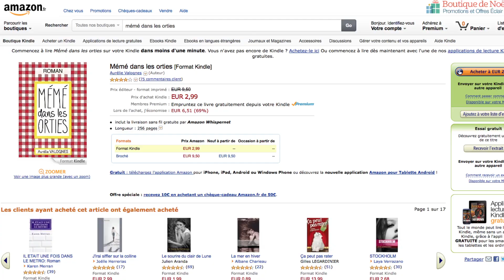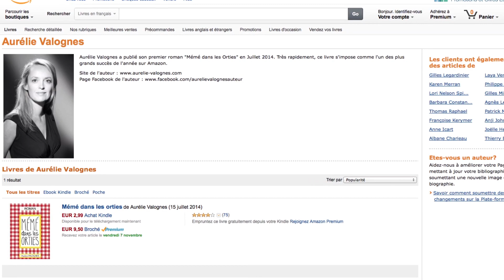L'extraordinaire aventure de "Mémé dans les orties"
Aurélie est une jeune femme de 31 ans, mère d’un petit garçon.
Grâce à l’auto-publication avec Kindle Direct Publishing (KDP), elle a réalisé son rêve de publier son 1er livre "Mémé dans les orties" tout en continuant à mener de front sa vie familiale et sa vie professionnelle.